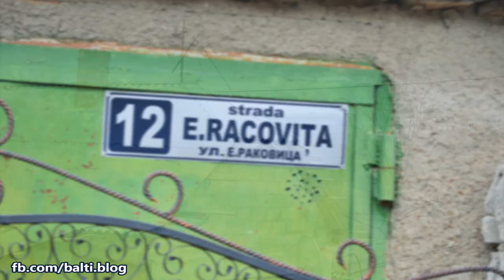Mihai Volontir - Bălțiul meu murdar până la stele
Marele actor Mihai Volontir a dedicat orașului Bălţi, în care locuieşte de mai mulţi ani, un cântec. Piesa se numeşte „Orașul meu murdar până la stele”. Prin versurile melodiei, actorul Mihai Volontir a îndemnat tinerii să-şi iubească neamul.
Versurile melodiei au fost scrise de scriitorul Gheorghe Calamanciuc, la rugămintea actorului.
Mihai Volontir a împlinit 81 de ani în data de 9 martie 2015. El este unul dintre cei mai mari actori din Republica Moldova, cunoscut, în special, pentru rolul lui Budulai în producţia sovietică „Ţiganul”.